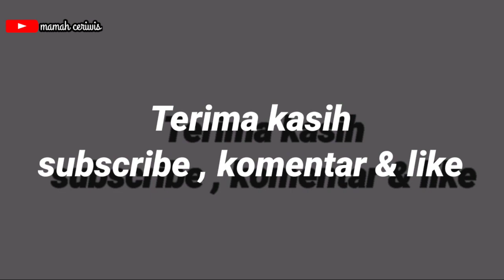cara masak sambal ikan goreng mengunakan mangga pengganti tomat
Assalamualaikum hai YouTube hai kawan semuanya selamat datang di channel mamah ceriwis
Kali ini mamah ceriwis mau membagikan video cara memasak mangga yang sudah menguning di jadikan sambal atau bahasa keren nya saos untuk olahan ikan goreng dan cara menggoreng ikan pun harus ada cara dan teori supaya ikan tidak hancur
dengan bumbu seadanya kita berusaha membuat masakan Indonesia menjadi menu sehari hari yang di sukai keluarga
ada pun bahan nya
mangga 1 buah
ikan 500 grm

bumbu yang di halus kan:
cabe merah 10 biji
bawang putih 4 siung
jahe seujung ibu jari

bawang merah 3 siung di iris

kaldu ayam 1 sdt
micin sepecuk sdt
gula pasir 1 sdt

semoga bermanfaat untuk kawan semuanya
supaya bisa cepat berkembang dan saya pun semangat membuat video terbaru